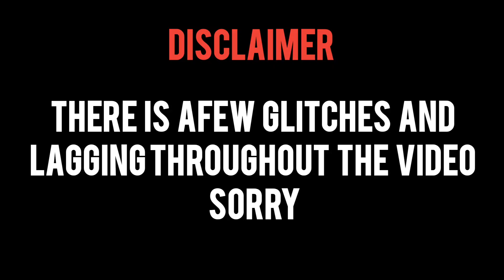FALL GUYS WITH A GUN FEAT. JAYDEN + DENTON!